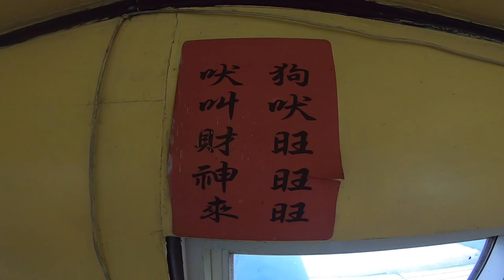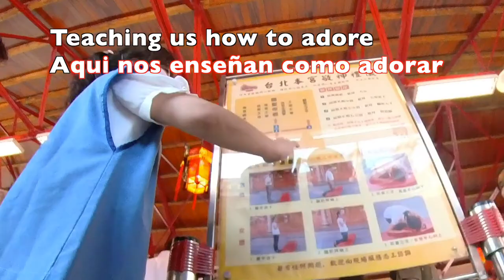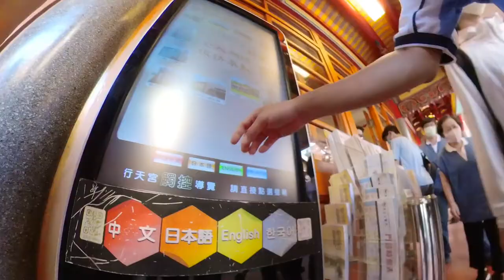Biggest temple of Taipei, God of Wealth will bring you LUCK to WIN money! EN/OTHER SUB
We visit to the Xingtian temple, it is one of the biggest temple of Taipei, they adore the God of Wealth Guang Gong. If you wanna win more money, you definitely need to visit here when you come to Taiwan!

00:00 Intro
00:59 Way to the temple by Metro
01:41 Introduction of Xingtian Temple
04:45 Walking to the temple
06:05 Inside temple
08:15 Subway Prediction Street
10:01 Conclusion